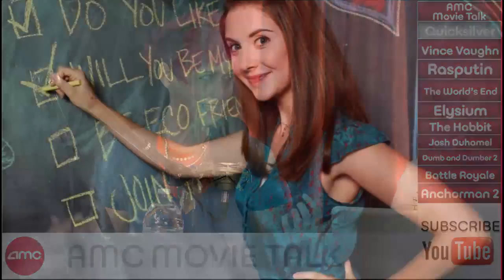Aaron Taylor-Johnson As Quicksilver In AVENGERS 2? - AMC Movie News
It's been reported that Kick-Ass himself, Aaron Taylor-Johnson, is being eyed to play Quicksilver in Joss Whedon's "Avengers 2".